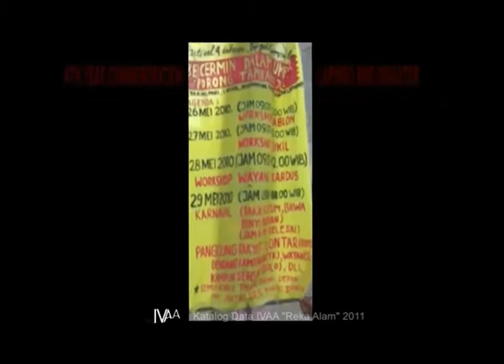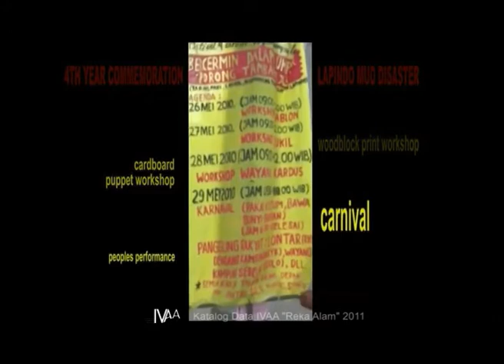IVAAarchive | BERCERMIN DALAM LUMPUR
This is video made in 2010 by groups of young artist: Imam Abdillah, Sindikat Desain Grafis Jember, Wayang Kampung Sebelah, Komunitas Tanggul Porong Sidoarjo, Pak Kodok, Dendang Kampung, Menik Siti, Bagus Dwi Danto, Buyung Mentari, Pelangi Art Performance. This is an solidarity action about "Lumpur Lapindo/ Lapindo Mud Flow" disaster in Porong, Sidoarjo, East Java, Indonesia. The artists want to console people in Porong, as well protesting to the Lapindo Brantas Corps and the government about the lack of actions about this disaster.
Need full version? Fill this form